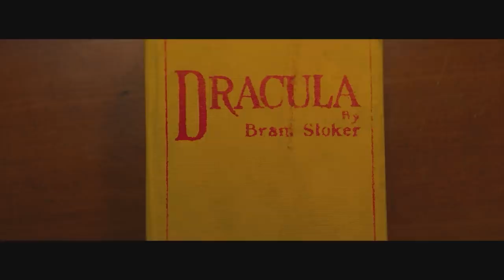Boys From County Hell - Official Trailer Ireland/UK 2021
Boys From County Hell - In Irish & UK cinemas on 6th August 2021.

Written / Directed by Chris Baugh

Starring Jack Rowan (Peaky Blinders, Noughts + Crosses), Louisa Harland (Derry Girls), Nigel O’Neill (from Baugh’s debut), and John Lynch (The Banishing, Isolation).

Welcome to Six Mile Hill, a sleepy Irish backwater whose only claim to fame is the somewhat dubious local legend that Bram Stoker once spent a night in the local pub. It’s home to Eugene Moffat, a young man who fills most of his days drinking pints with his friends and pranking tourists who come to visit the gravesite of Abhartach, a legendary Irish vampire some believe to have inspired ‘Dracula.’

When a personal tragedy forces Eugene to go and work for his gruff, no-nonsense father he finds himself on the site of a controversial new road development that threatens to destroy the town’s livelihood. But strange events unfold when Eugene and the crew tear down a famous cairn believed to be the final resting place of Abhartach and they soon come under attack from a sinister force that has infected one of their workmates. As the night closes in The Boys must fight for survival while discovering the true horror of a myth that hits much closer to home than any of them realise…